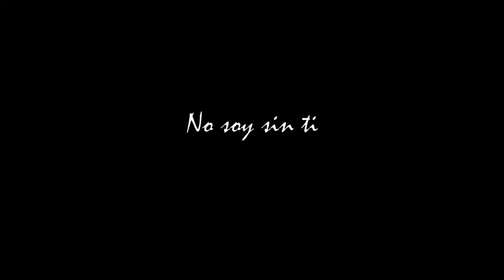★ Denise Quiñones - Behind VIDEO " No soy sin ti "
Detras de camara del Video " no soy sin ti "
AlejandroNuñez©